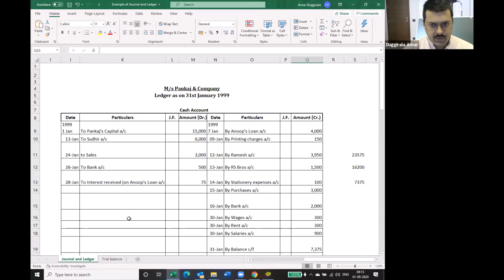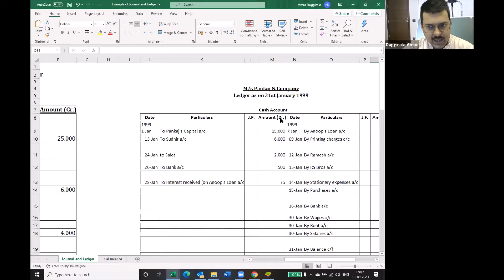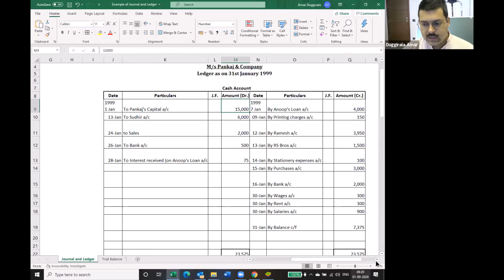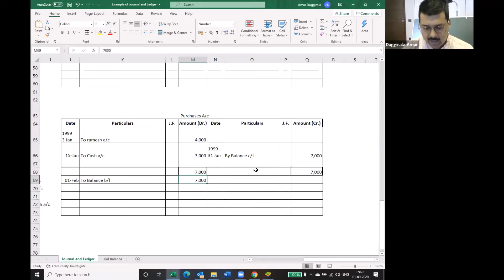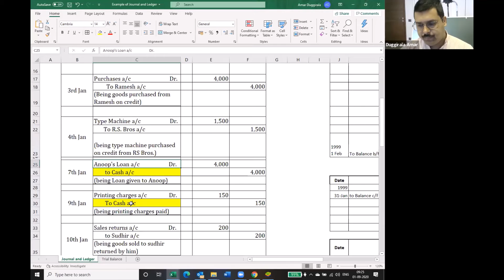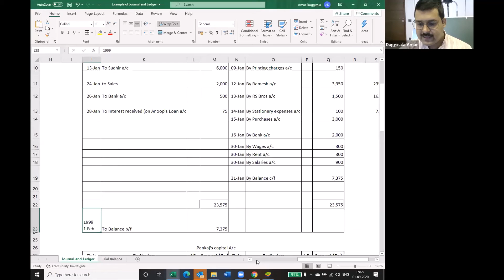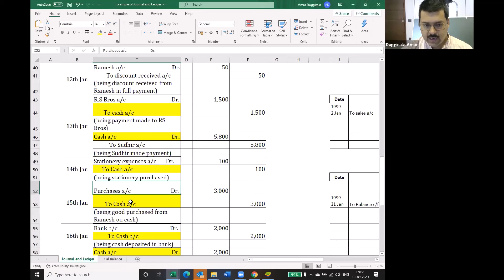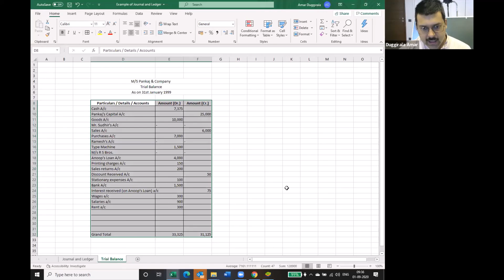Lecture 16 Trial Balance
Introduction to the concept of trial balance, how to make trial balance, balances of ledger, transferring balances to Trial balance and checking